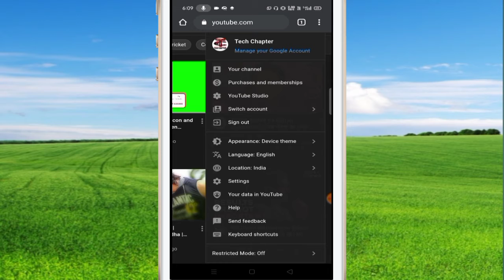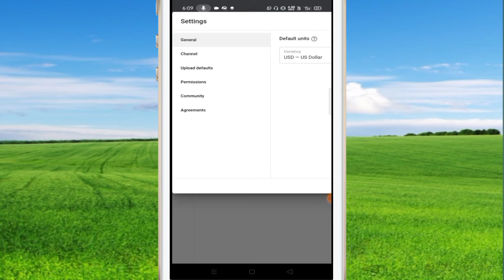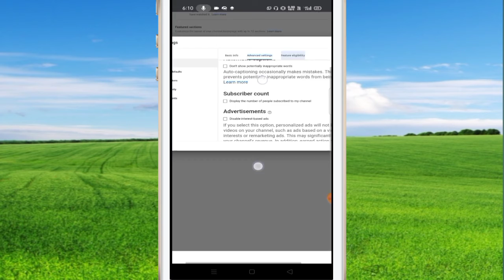subscriber hide kaise kare | how to hide subscriber on youtube | सब्स्क्राइबर कैसे छुपाए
Dosto maine is video me aapko bataya hai subscriber count hide kaise kare. Subscriber hide karne ke sath sath maine kuchh jaruri secret Tips bhi bataye hai agar aapke subscriber kam hain toh ye video full watch kare and Apne subscriber hide kar Le.
Thanks.
Take care.

Background music